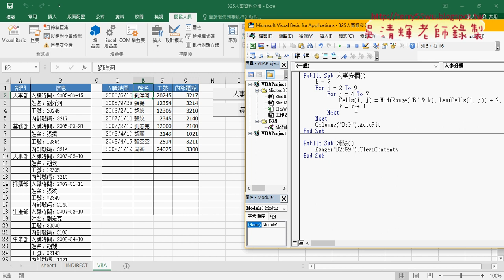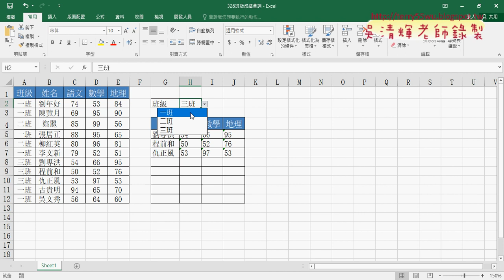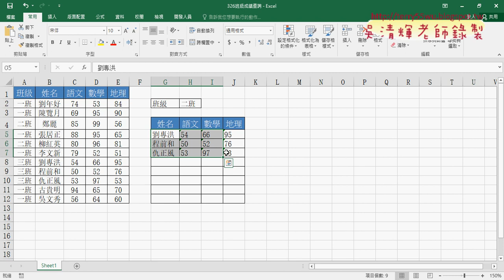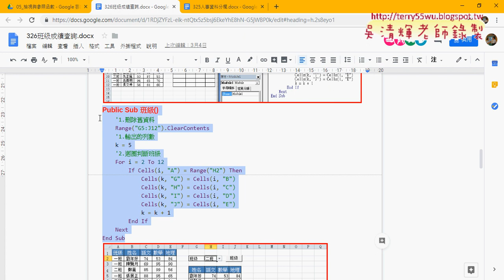08 人事資料重點與班級成績查詢